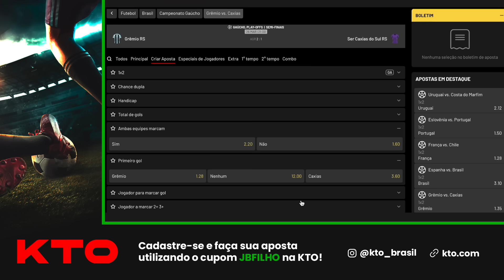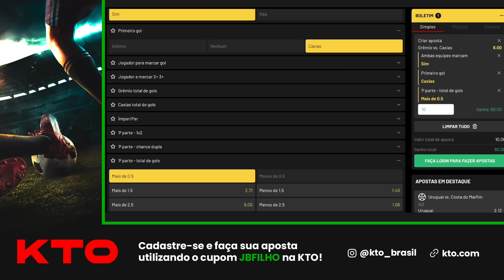🔴 MAURÍCIO DESESTABILIZADO, ROBERT RENAN CHORANDO O TEMPO TODO E OS FORA DA LISTA VIRARAM ESPERANÇA